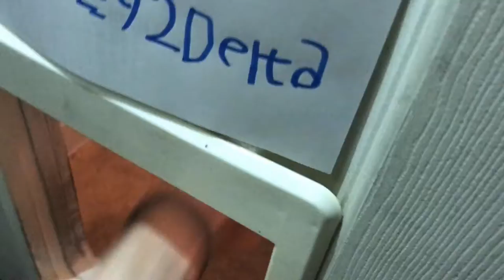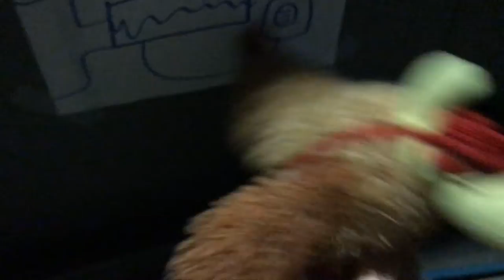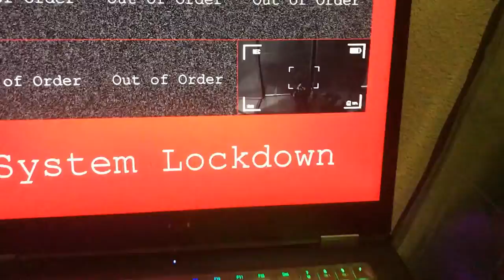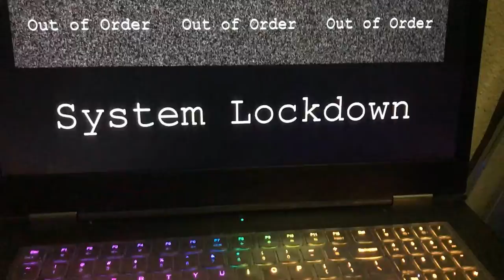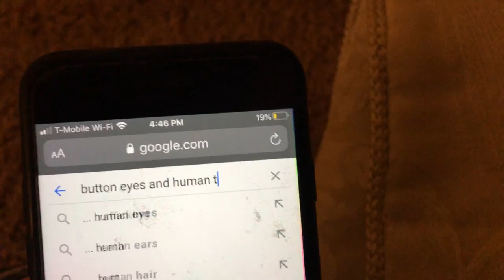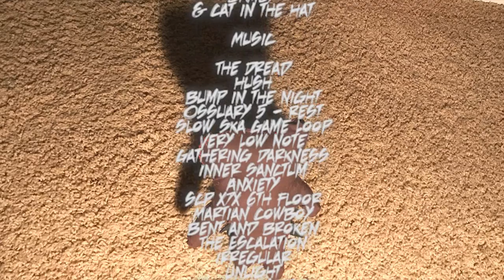The Fuggler 3 the Reawakening - MiniMovie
Plushie Productions fans! The moment you've been waiting for is here!! Check out the new Fuggler 3 The Reawakening! The awesome spooktacular Halloween special! Featuring some of our very own fans just like YOU!

Let us know of your thoughts by joining our Discord Server! (If you're 13+)